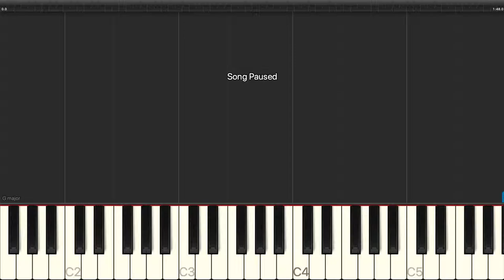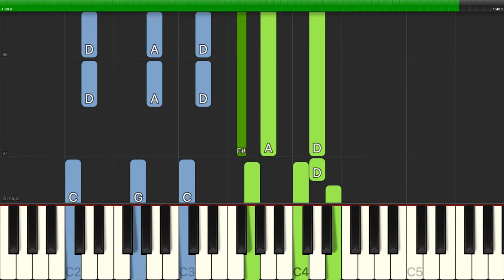Traditional Folksong - Little Brown Dog - Piano Backing Track Tutorials - Karaoke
Learn how to play Traditional Folksong - Little Brown Dog - Piano Backing Track Tutorials - Karaoke